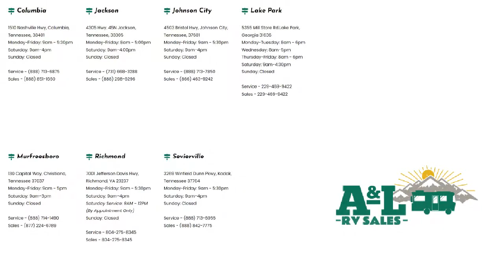2022 Forest River Rv Surveyor Legend 19MDBLE Johnson City Kingsport Bristol Asheville North Carol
2022 Forest River Rv Surveyor Legend 19MDBLE Stock Number: SU2969.